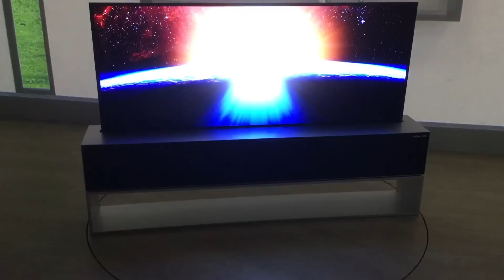55-inch LG TV rolls out of storage box at CES 2019